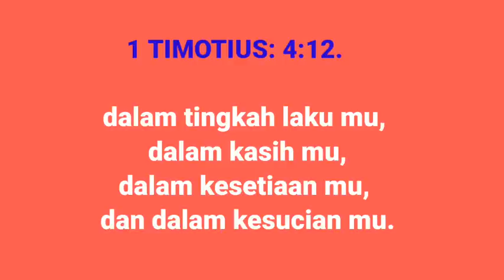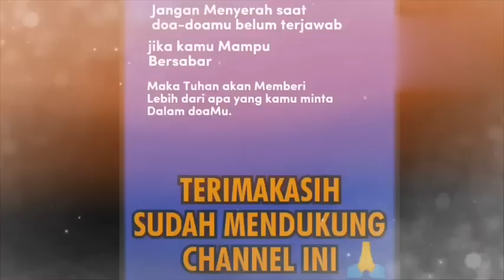HADIR UNTUK MENGUBAHKAN _PDT. YANDI MANOBE S.TH_ KHOTBAH KRISTEN.